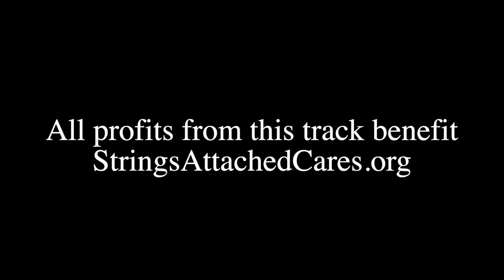Waiting for the Rain | Karen Mal and Laurie McClain | Will Taylor and Strings Attached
An original song by Karen Mal and Laurie McClain benefiting Strings Attached Cares

"Its dark in here
It smells like dirt
I'm breaking open
but it doesn't hurt"

CREDITS

Karen Mal: Vocals, Guitar
Will Taylor: Violin, Arrangement, Mixing, Editing
Tony Rogers: Cello
Hans Bilger: Bass
Nina Singh: Drums
Jimmy Shortell: Trumpet

Members of the
McCallum Fine Arts Academy Orchestra
Special thanks to Georgeann Shockley

Audio: Mike Collins, Jeff Botta
Camera: David Legere, Andy Corwin

MC help from Rachel Ferguson

Amazing volunteers:
Suzanne Abreu Del Valle
Kenny Rice
Martha Collins
Jan Cabral
Dave Pedley (for amazing photos)
Margaret Taylor

More thanks to:
Sarah Jane Hargis (for the chairs)

Facebook.com/StringsAttached
StringsAttached.org
Youtube.com/jazzviolawill
Tiktok.com/@stringsattachedwill

See our live show every TUES night 7:30pm CDT @
Live.StringsAttached.org